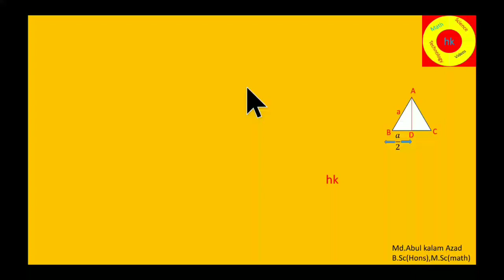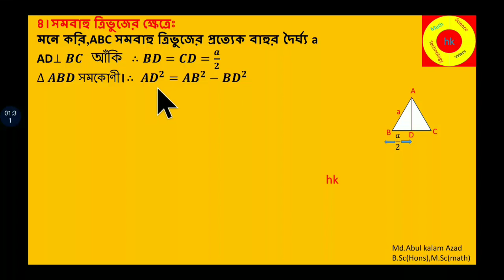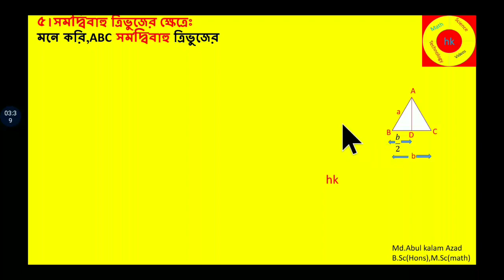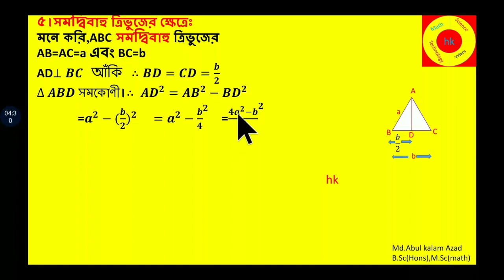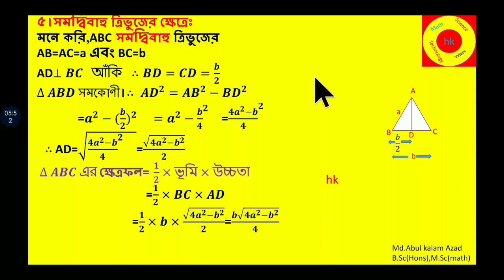9-10 Gm.16.1এর সূত্রাবলী: সমবাহ ত্রিভুজ ও সমদ্বিবাহু ত্রিভুজের ক্ষেত্রফল নির্ণয়ের সূত্র: Part-3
this video will help students to solve the problems of chapter 16.1